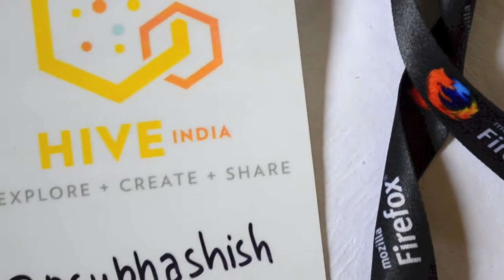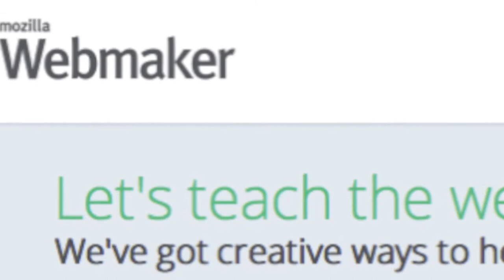CIS-A2K: Michelle Thorne speaks about Mozilla culture and openness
Michelle Thorne is Mozilla's Manager for the Webmaker Mentor team. She was in Bangalore during the first week of September, 2013 where Subhashish Panigrahi from Centre for Internet and Society's Access To Knowledge programme met her. In this video interview Michelle speaks about the Localization projects run by Mozilla, her long personal journey of Openness, Free and Open Source Software (FOSS), Cross cultural community collaboration, several challenges of community building, Mozilla's Webmaker tools and their strategies for community building through various programs like Train-The-Trainer program.

This interview was shot during Makers Party, a collaborative event cohosted by Mozilla India and Hive Learning Network for inviting together local organizations in a science fair setting, Demos of cool ideas, Fun hands-on activities and Get introduced to hacking. It was organized on 7th September 2013 at Jaaga.in.